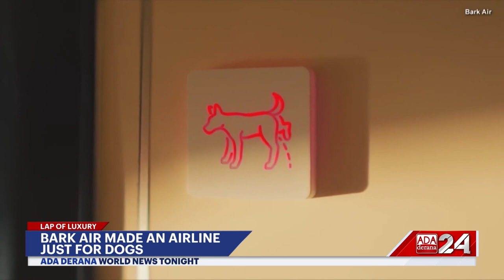Ada Derana World News Tonight | 22nd April 2024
➡️Polling continues in India

➡️Pakistan - Iran relations soothe
➡️RFK Jr. eats into Trump’s poll numbers